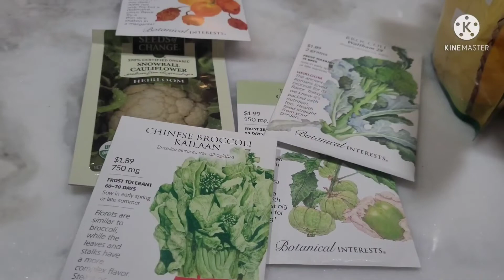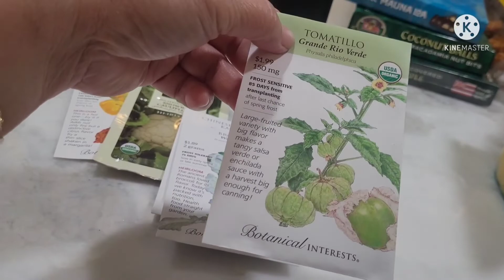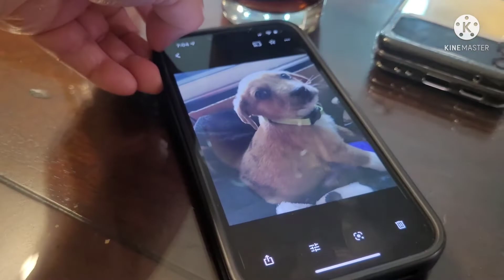NHÀ TRIỆU ĐÔ DUBLIN CALIFORNIA (OLD HOUSE)QUÁ MẮC